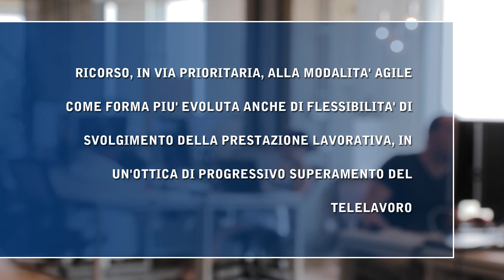Smartworking nella PA: misure di incentivazione